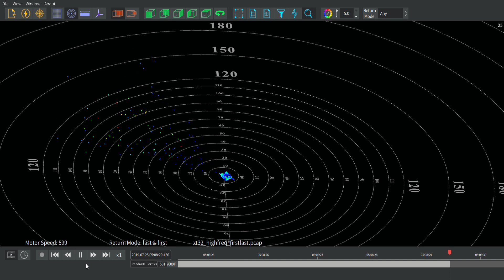[NDSS24] Attack Demo: XT32 HFR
[NDSS'24] Takami Sato, Yuki Hayakawa, Ryo Suzuki, Yohsuke Shiiki, Kentaro Yoshioka, and Qi Alfred Chen, Revisiting LiDAR Spoofing Attack Capabilities against Object Detection: Improvements, Measurement, and New Attack